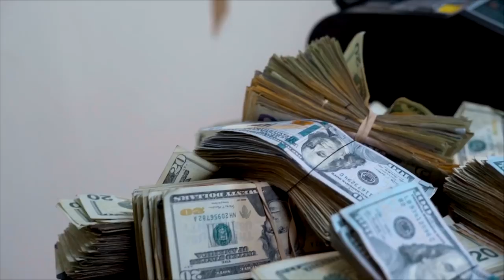Fbm Youngin - Fresh Out Vlog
FBM Youngin first day out least then 24 hours running it up already